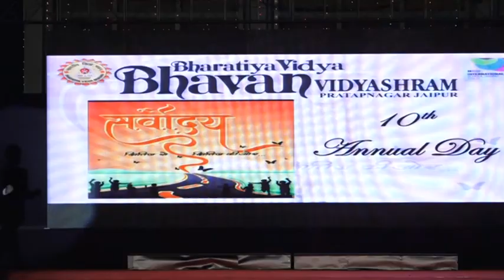Annual Day 2019-20- G